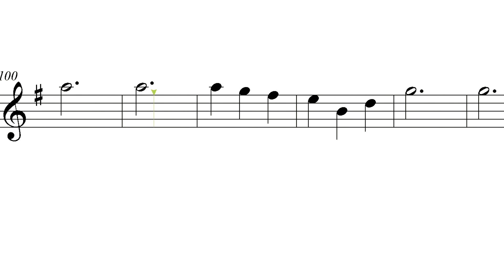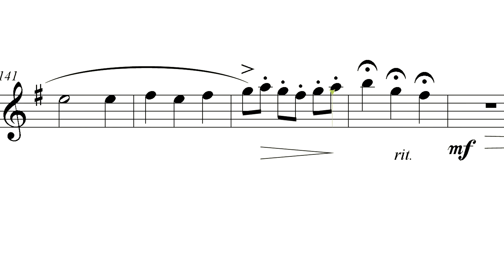"The Second Waltz" or "Waltz N2" (sheet music clarinet EASY review)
Now with 2 mp4 HD video files for best practice
(1 melody video track and 1 playback video track).